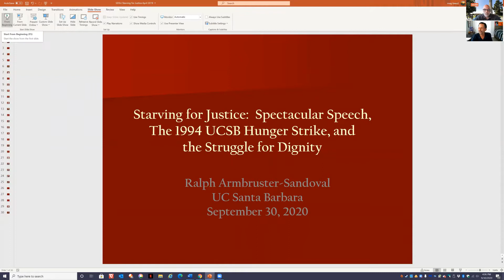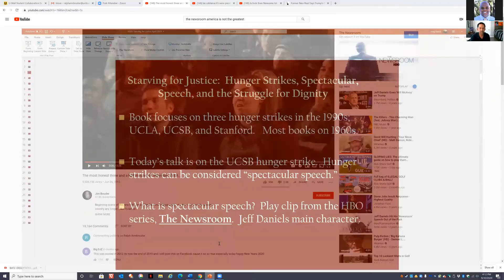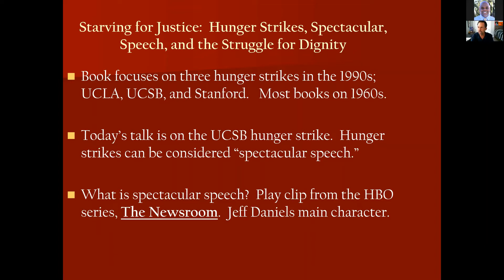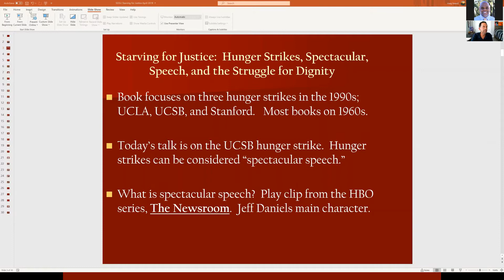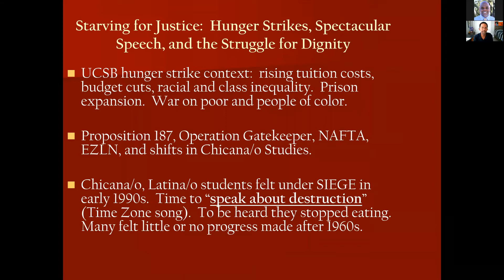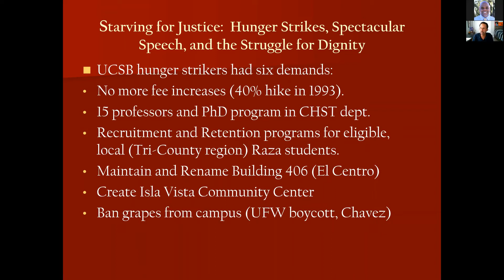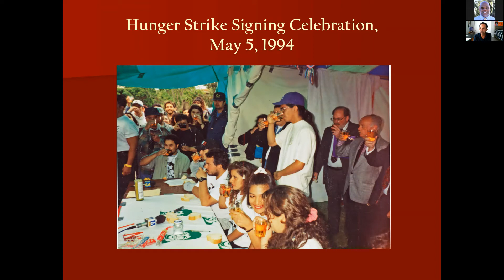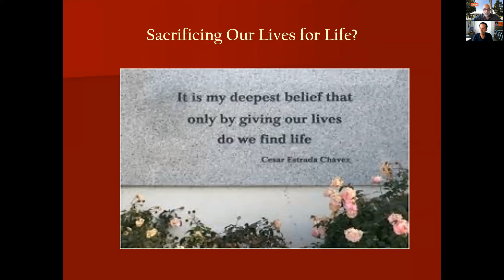Social Justice Faculty Lecture Series: Hungry for Justice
Experience what it's like to attend a lecture at UCSB! Here, Professor Armbruster-Sandoval from the Department of Chicano/a Studies will present the lecture "Hungry for Justice: Chicana/o Studies, Social Movements, and Activism—Turning the World Upside Down."